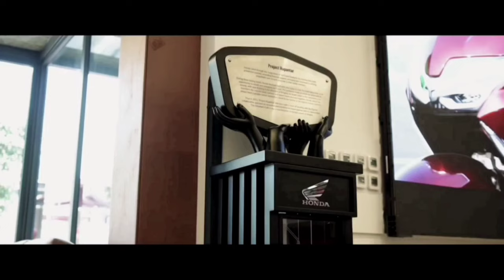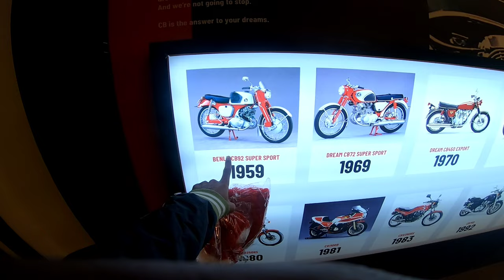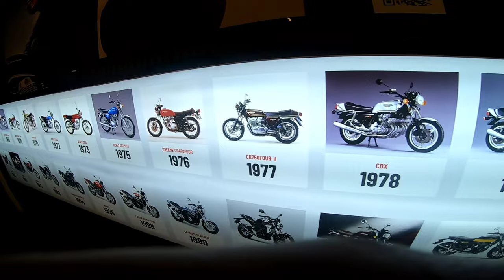Honda Company के "CEO" के साथ कुछ इस तरह 500+ Riders ने किया Christmas Celebration 😍|| मजा आ गया 🥰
Hello Boys 🔥

Watch & Enjoy😊

Keep Supporting💪

You’re free to use this Christmas background music in any of your videos, but you must include the following in your video description (Copy & Paste):